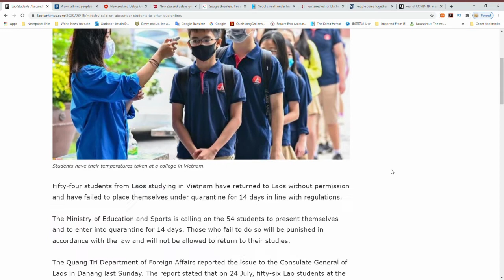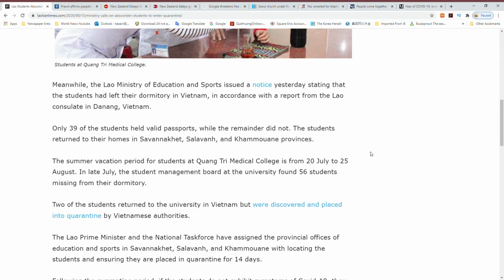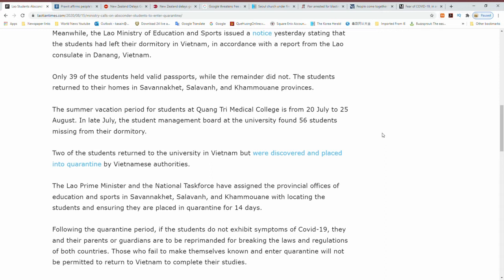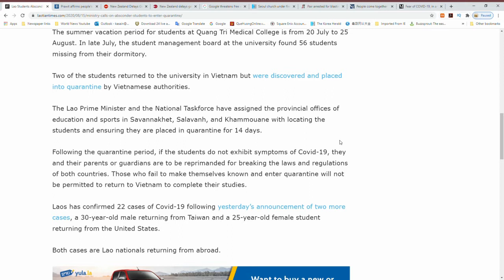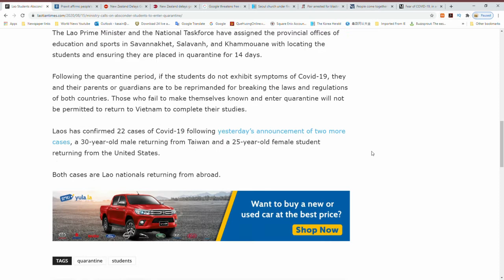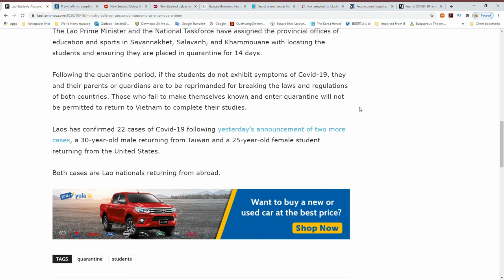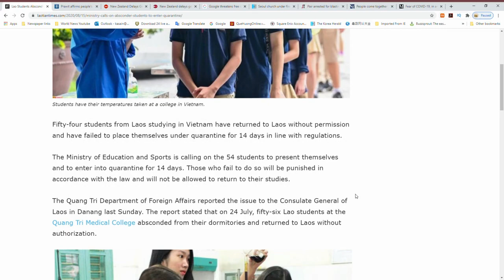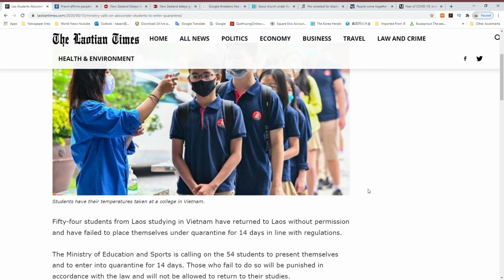Loa students return illigaly